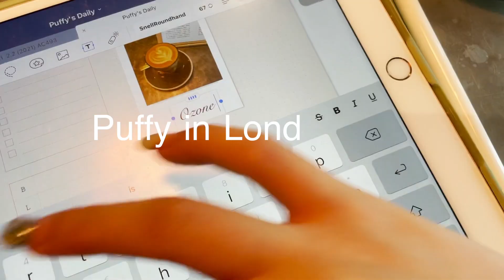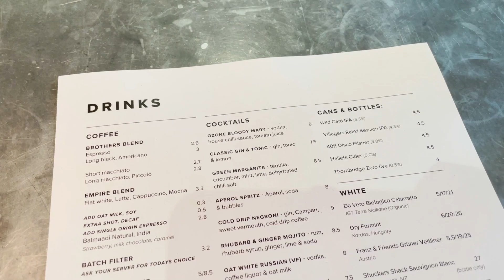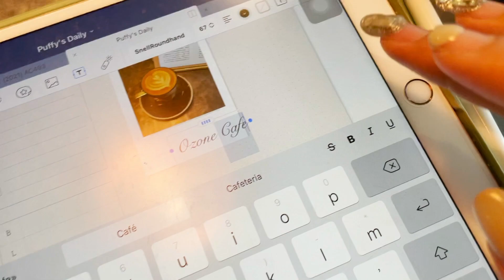[英國留學] 防疫日更、倫敦咖啡廳咖啡☕️、氣炸鍋豆腐、韓式涼拌豆芽🥣、卸指甲｜Puffy in London #20｜DearPuffyShen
台灣最近疫情升溫😥希望大家都可以乖乖待在家
所以決定陪大家一起天！天！上！片
（不是才剛說一週只上一支）
（沒辦法我是射手座）
希望我不要半途而廢嗚嗚嗚
也謝謝最近給我留言以及發ig的小夥伴們❤️
你們的回應是我的原動力嗚嗚嗚
那我們就明天見！！！
影片中提到的影片🙆🏻‍♀️：
氣炸鍋豆腐食譜
簡單週末 Weekend Vlog: 在新家的第一個vlog💙 泡菜納豆拌飯+行李解壓縮ing📦 by Kelly Yang

涼拌豆芽菜食譜（我好像沒提到，但豆芽菜食譜來自這裡！）
在美國一週在家煮了什麼吃？內有韓國公公大醬湯＆涼拌豆芽做法🇰🇷 by yyselina

Cafe☕️：Ozone Coffee Roasters
Camera 📷：Canon M50/Iphone 12 Pro